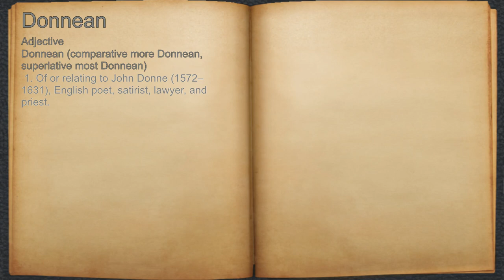What does Donnean mean?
A spoken definition of Donnean.

Intro Sound:
Typewriter - Tamskp